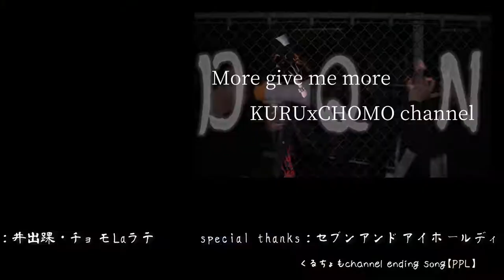【セブンイレブン新商品】ちぎれるぱんDAの正しいちぎり方【ハロウィン】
皆様おはこんにちこんばんは
クルチョモｃｈａｎｎｅｌです。

もうすぐ左側のＤＱＮが大好きな
ハロウィンがやってきますね。

街の雰囲気もどんどんハロウィンっぽくなってますが
この時期ハロウィンモチーフの食べ物も沢山発売されますね

最近巷で話題のセブンスイーツですが、本当にどれもこれも
美味しくて全制覇したいくらいです。（本気

そんな中、左側のＤＱＮが好きなパンダをモチーフにした
その名も【ちぎれるぱんDA】

見た目はツートンというだけでパンダ感を醸しているのか
はたまたパンだよ！というのを強調したいのか

全てはちぎり方に隠されていました。
まだネットにも出回っていない新情報
是非ここで確認してください。

トリックオアトリート！！！！！！

おじさんがイタズラしちゃうぞ♡